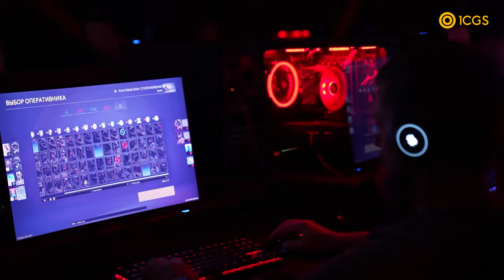Шоу-матч по «Калибру» в закрытом городе Саров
На прошлых выходных мы посетили закрытый город Саров, где прошёл шоу-матч по «Калибру» между сотрудниками Росатома.

Команды показали интересные бои и много эмоций, что не может не радовать.

Организовывать подобные мероприятия не сложно. Мы готовы и хотим помогать, так что не стесняйтесь писать, если есть желание провести свой турнир.

О том, как это было, вы можете узнать из видеоотчёта.